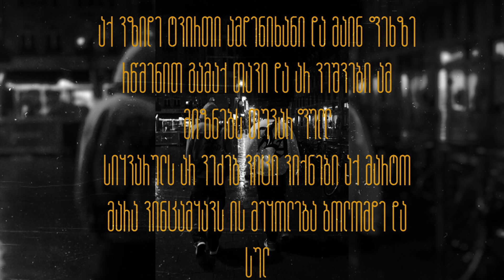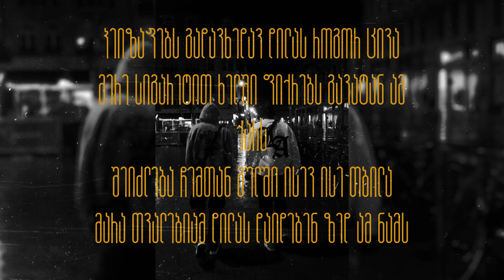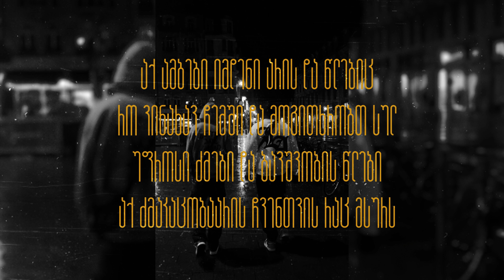MAMRIKA - თავიდან/Tavidan (Lyrics Slowed Version)